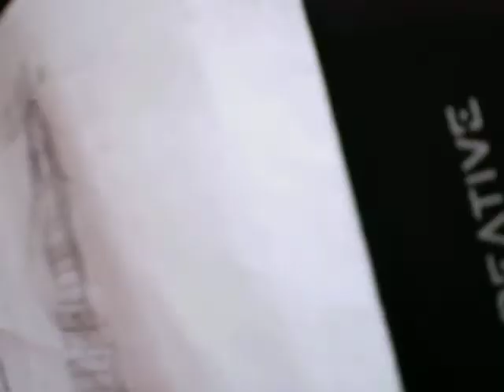creative inspire t3130